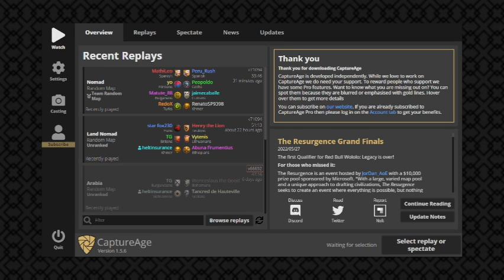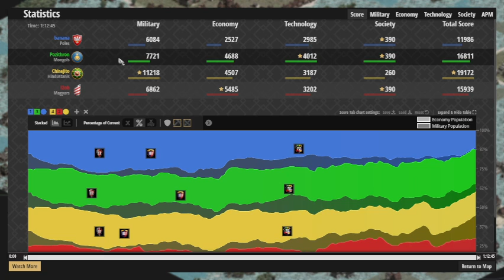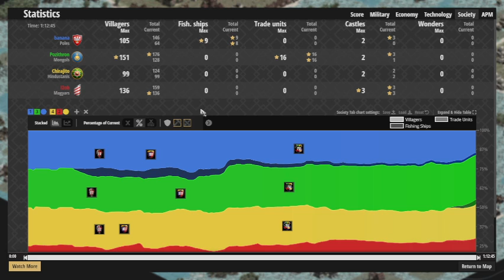Randomcast I2ob & Chirajito vs. banana & Pozithron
My friend TG and I decided to randomly cast ranked games of Age of Empires 2 DE. See who comes out on top.